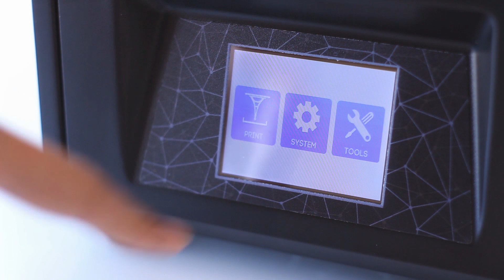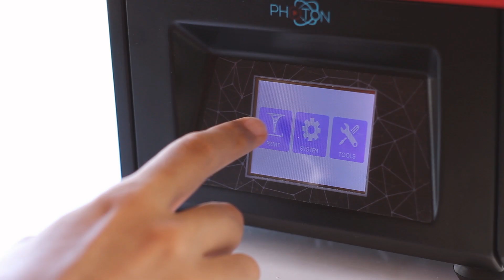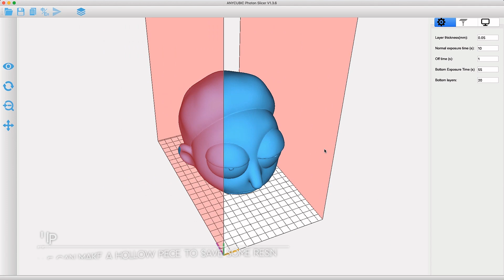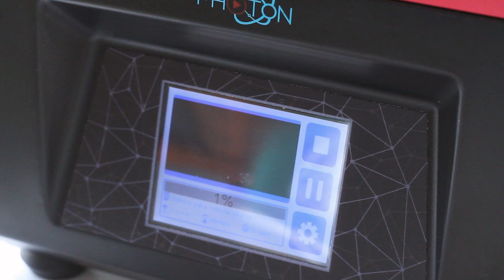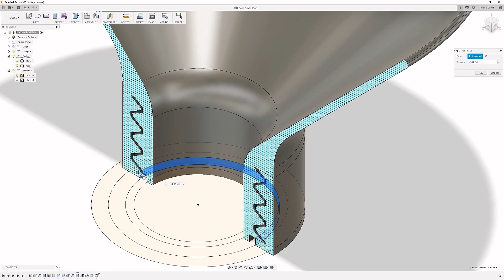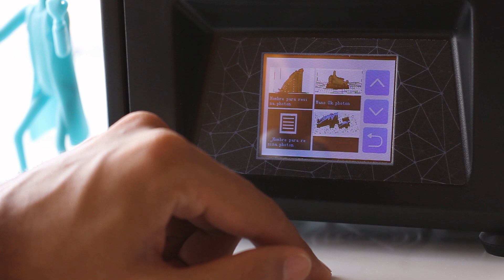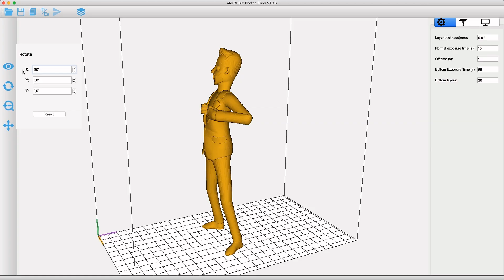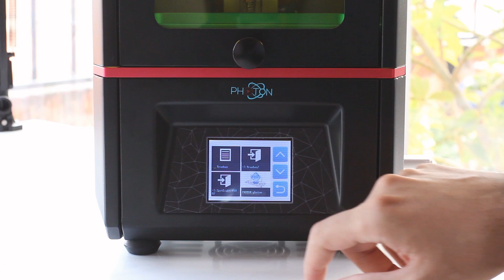Montaje, Accesorios y Pruebas / Anycubic Photon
✔️¡¡Probando mi nueva impresora 3D!! ¡¡Genial para proyectos de pequeña escala y mucho detalle!!

IMPRESORA 3D Y RESINA
- ANYCUBIC PHOTON Nueva versión:
- Film tanque
- Filtros de Papel

DISEÑOS 3D DE MIS TEST
- Mis diseños en thingiverse:

DESCARGA LOS ACCESORIOS:
- Embudo: